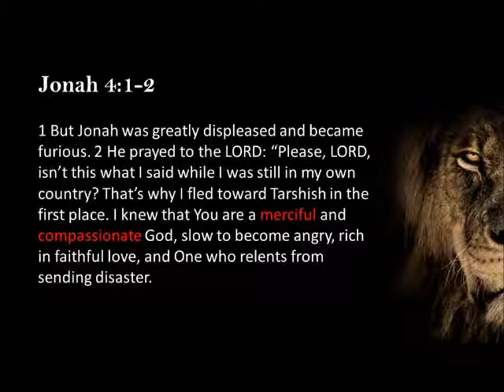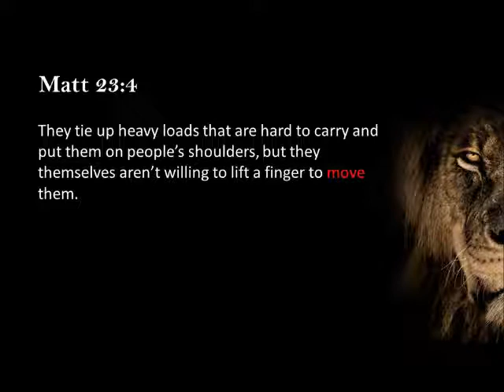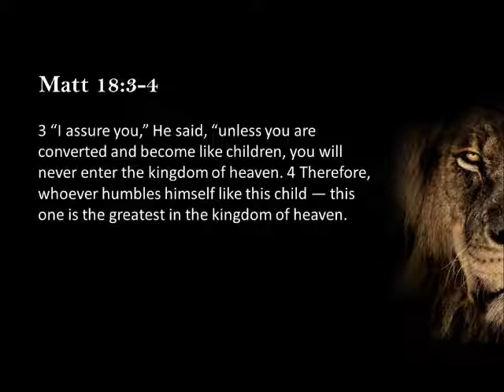The Kingdom of God VIII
Do you try to be the 'gate keeper' to heaven? What is a Pharisaical heart? Listen to how Jason Klassen addresses these questions. (Aug. 4, 2019)